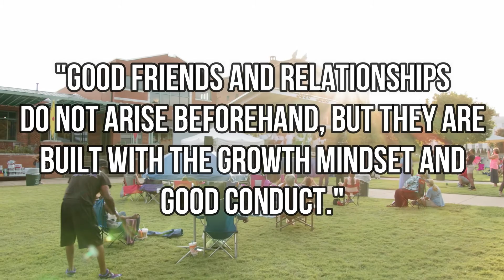Friends और Relations में अपने आपको बहेतर बनाना है तो ऐसा Mindset रखना होगा | Relationship motivation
This life coaching video os about relationship motivation. All people in the world have a friend or a good friend circle. But there is also a large percentage of people who have a very little circle of friends and they like to join a lot of work with other people or like to keep themselves limited. The only reason for this is that those people do not find a better mindset in relationships and friends and good relations sometimes go bad. Now what to do so that such people can present themselves well in front of others and expand themselves in the world and make good relations with people and also maintain a better friendship? In this video blog, as a response to the same, you have been told to adopt a mindset that can make your relationships better and prove yourself better than a good friend circle.